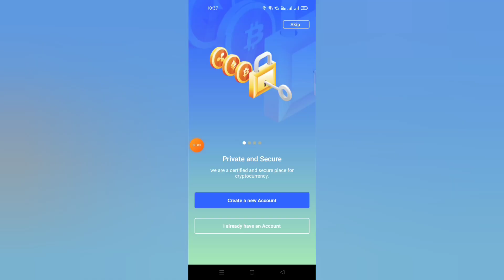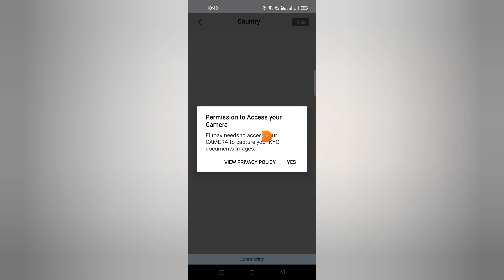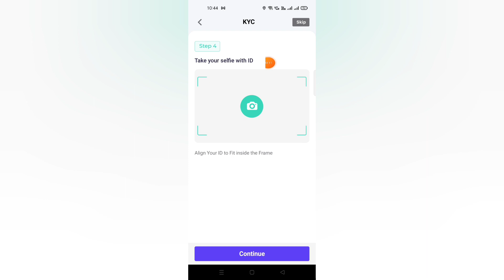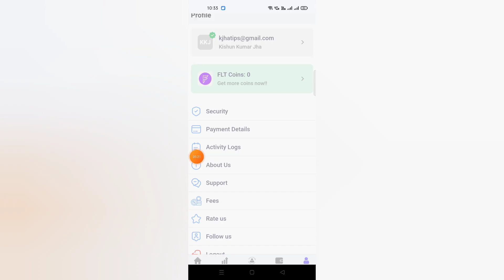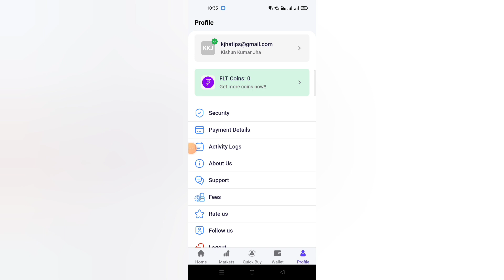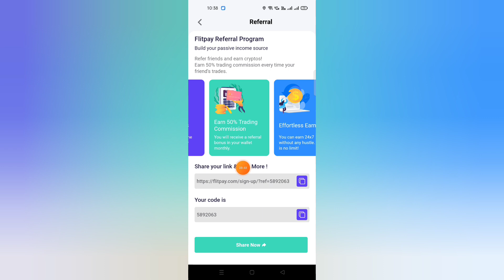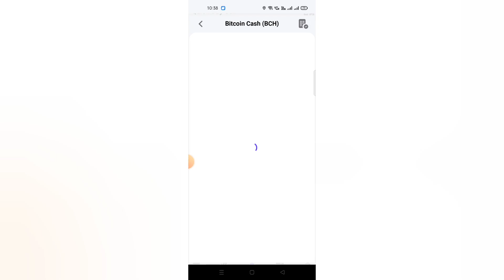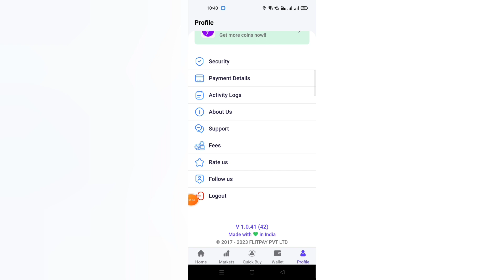Flitpay App | Best Cryptocurrency App in India 2023 | Best Cryptocurrency to Invest | Crypto App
Flitpay Cryptocurrency App

100% FREE PART TIME JOB (WORK FROM HOME)

Your Quires

1. best cryptocurrency app 2023
2. best cryptocurrency app in India 2023
3. cryptocurrency app
4. crypto
5. crypto app
6. best app for cryptocurrency trading
7. cryptocurrency trading kaiae karen
8. cryptocurrency kaise kharide
9. cryptocurrency kaise kharide best app
10. cryptocurrency kaise use karen